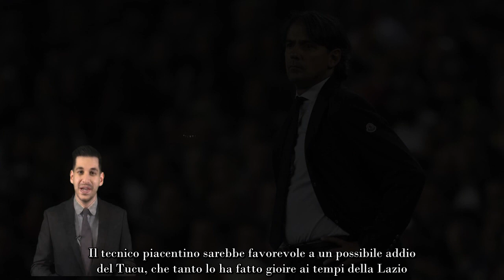Inzaghi, la situazione si è ribaltata caccia un pupillo e chiede il rinnovo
Anche quando le cose vanno bene, non vuol dire che tutti i giocatori stiano rendendo come dovrebbero

Inter e Juventus hanno sicuramente superato i momenti difficili di qualche settimana fa. Ieri i nerazzurri hanno battuto una bella Fiorentina all’ultimo respiro, ma comunque hanno prodotto un buon gioco e mostrato carattere.